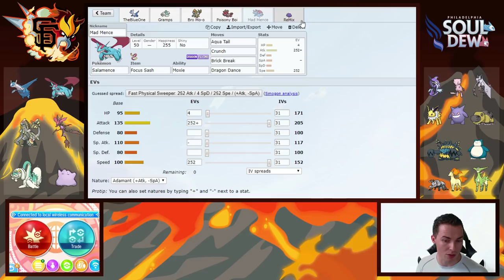The Locker Room - APA Season 5 Week 7: Gym Leader Geo vs. UltraPlayer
GiEnteis T-Shirts!

Youtube.com/AudioPad:
            Take-Five - Breakaway